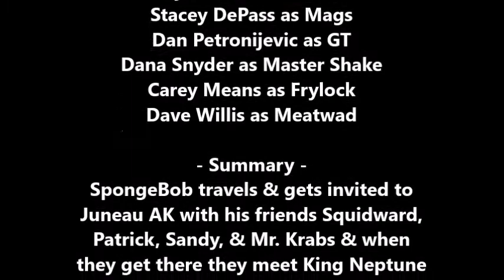Juneau SquarePantis will need to be a TV Film being made by Nickelodeon soon